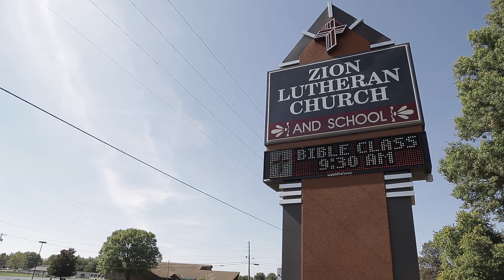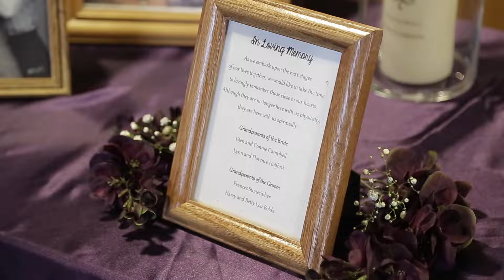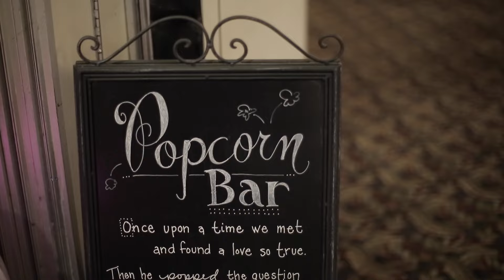Daniel + Stephanie Highlights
Congrats Daniel and Stephanie!